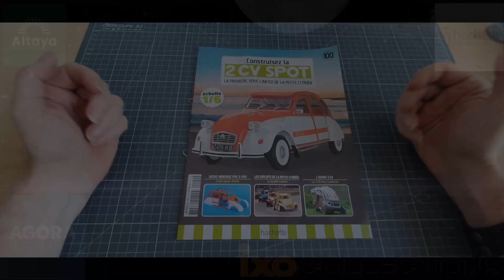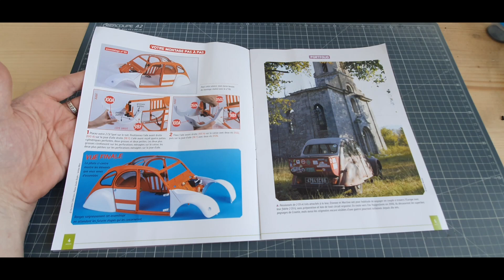hachette collection la 2CV SPOT du numero 100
montage du numero 1 au numero 120